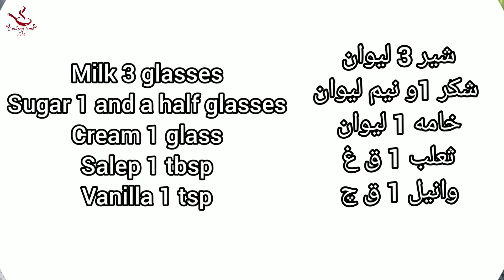بستنی وانیلی بدون دستگاه بستنی ساز | How to prepare Vanilla ice cream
دوستان عزیز اگه از ویدئو خوشتون اومد حتما ویدئو رو لایک کنید, اگر نظر و پیشنهادی در رابطه با ویدئوهای ما دارید حتما برایمان کامنت کنید و یادتون نره حتما چنل یوتیوب مارو سابسکرایب کنید.
ممنون از حمایتتان
Dear friends, if you like the video, be sure to like the video, if you have any comments or suggestions regarding our videos, be sure to comment for us and don't forget to subscribe to our YouTube channel.